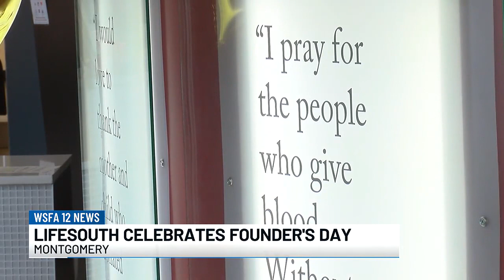LifeSouth celebrates Founders Day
LifeSouth is celebrating 50 years of saving lives.